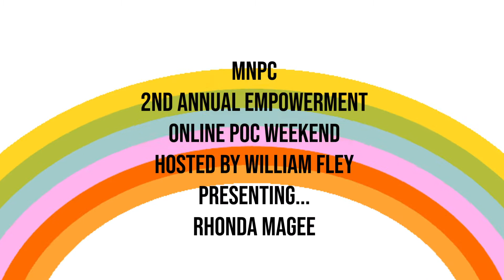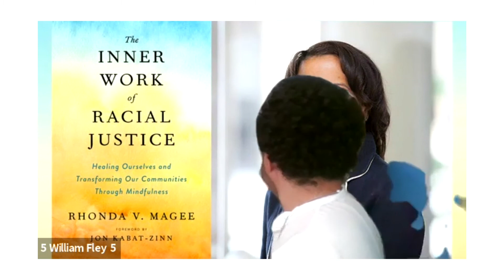MNPC 2nd annual empowerment online POC weekend hosted by William Fley presenting Rhonda Magee